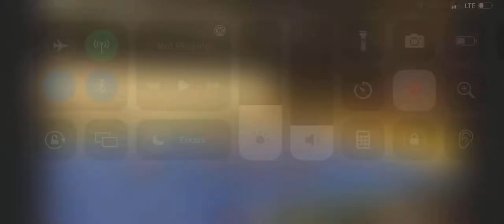Fishers High School State 2019